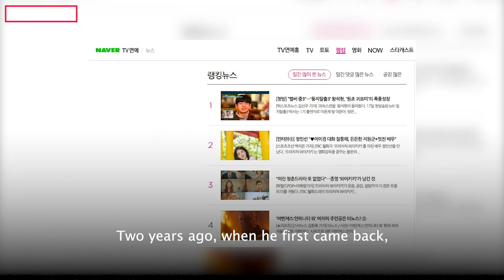The boy who is famous for the "sneer" meme: after 10 years, how is he now?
Just because his parents didn't care properly, the child star lost his brilliant acting career.